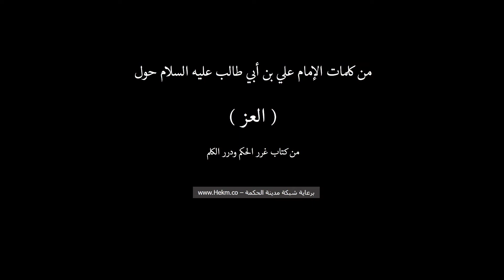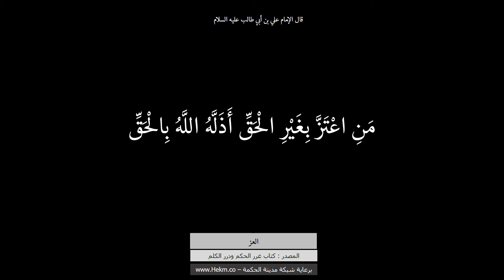حكم وأقوال حول العز للإمام علي بن أبي طالب عليه السلام